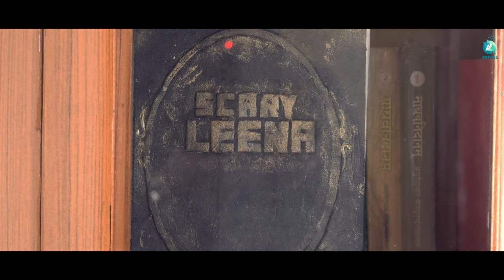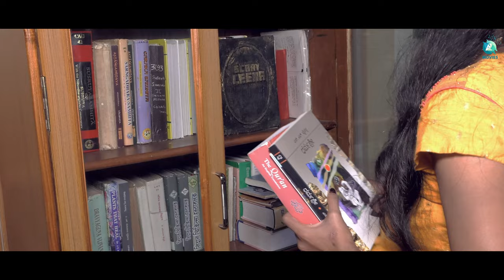Bootha Kathe Episode - 02 | Scary Leena | Nithin T Vishwakarma | Kannada Web Series | A2 Movies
Welcome to the spine-chilling world of Bootha Kathe! Brace yourself for Episode 02 - "Scary Leena" as we unravel another bone-chilling tale. In this episode, we witness the extraordinary performances of Swaroop Mardi, Suman, Puran, Rachana Musle, and Suraksha Kini, who bring their characters to life with gripping intensity.

Directed by the talented Nithin T Vishwakarma, Bootha Kathe Episode 02 will take you on a terrifying journey into the depths of horror. Get ready to be captivated by a storyline that will send shivers down your spine and keep you at the edge of your seat.

and join us as we explore the unexplained, unravel the mysteries, and delve into the supernatural realms of Bootha Kathe. Don't miss out on this terrifyingly thrilling experience!

Credits :
♫ Director : Nithin T Vishwakarma
♫ Star Cast : Swaroop Mardi, Suman, Puran, Rachana Musle, Suraksha Kini
♫ DOP : Rajath Musle
♫ Asso Director : Alwin S Sivan
♫ Co Producer : Darshan MS
♫ Production Manager: Suraj BD